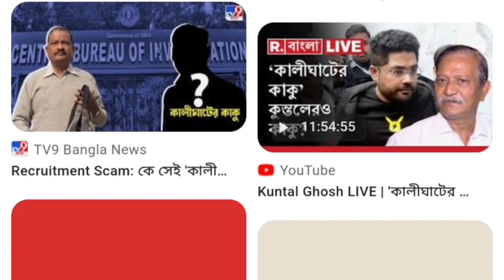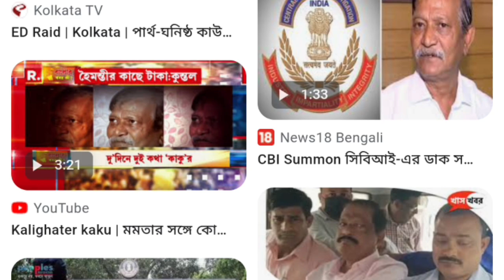এই মুহূর্তে পাওয়া সবচেয়ে বড় খবর||Mamata Banerjee Lates Spche Today Live||Weather report today